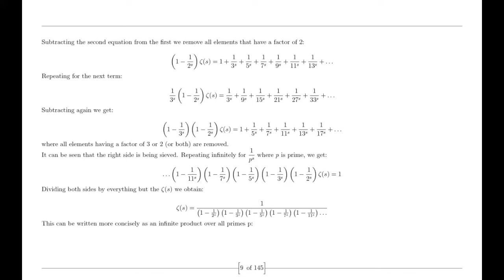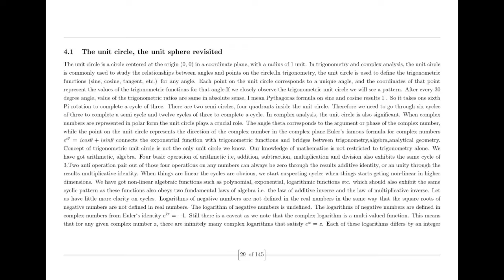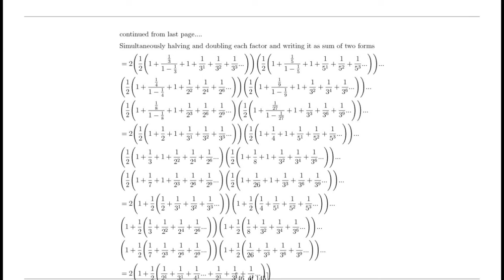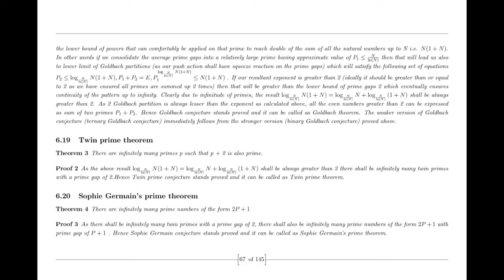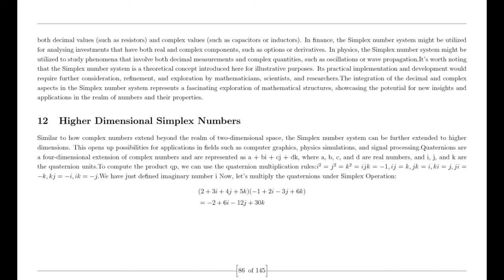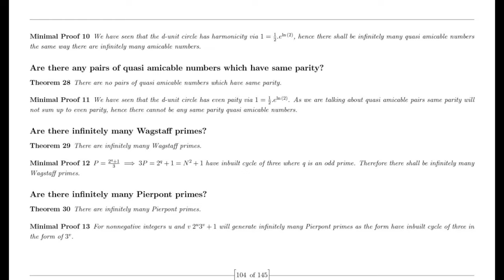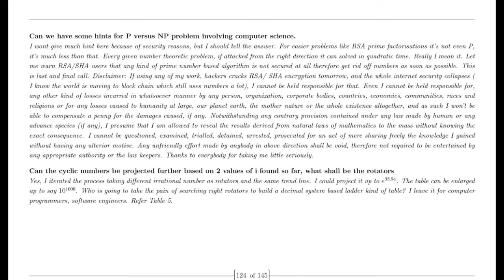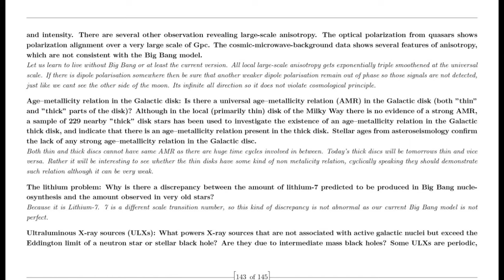Random Guy Ravi proves Riemann Hypothesis